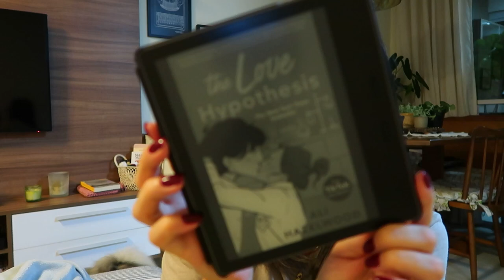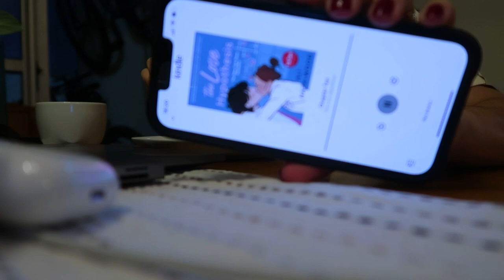SEMANA CAÓTICA + LENDO UM HYPE • A Hipótese do Amor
Oi, pessoal! Fiz um vlog lendo esse livro que tanto ouvi falar. Entrei tarde nessa hype, será que valeu a pena? Vem ver! 🥰
🔺 Kindle Unlimited (3 MESES por 1,99)
* promoção válida para novos assinantes

🔺 Livro físico
🔺 Ebook em inglês

• Publicidade

Juliana Cirqueira
Caixa Postal 45027
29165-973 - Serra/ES